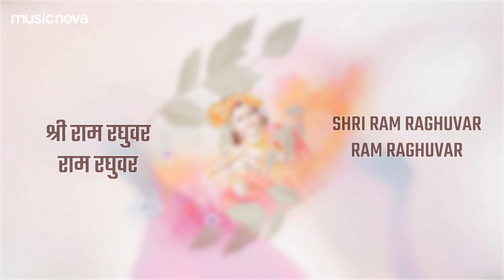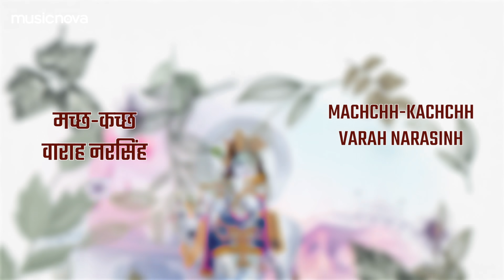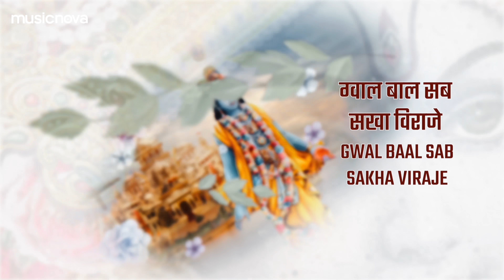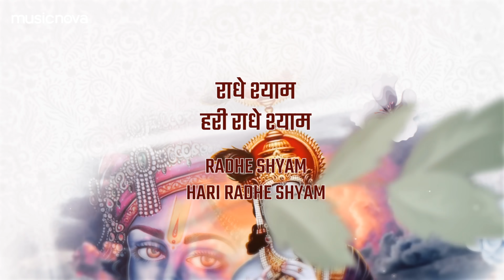कमल नेत्र स्तोत्र Kamal Netra Stotra Full with Lyrics | Krishna Songs | Bhakti Song | Naagleela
🔔 આપ સહુ ભક્તો ને નમ્ર નિવેદન છે કે આપ @NovaGujarati ચેનલ ને સબ્સ્ક્રાઇબ કરીને ભજનો નો આનંદ માણે તેમજ અન્ય ભક્તો સાથે Share અને Like જરૂર કરે

Set 'Kamal Netra Stotra' song as your Mobile Callertune (India Only)

Credits:
Title: Kamal Netra Stotra
Singer: Jai Joshi
Music Director: Paresh Shah (Bombay Paresh)
Music & Mixed by Jay Joshi
Edit & Gfx : Mind Pro

Lyrics:
राधे राधे श्री कृष्ण कृष्ण
Radhe Radhe Shri Krishna Krishna

कमल नेत्र कटि पीताम्बर
Kamal Netra Kati Peetambar
अधर मुरली गिरधरम
Adhar Murli Giradharam
मुकुट कुण्डल कर लकुटिया
Mukut Kundal Kar Lakutiya
सांवरे राधेवरम
Sanware Radhevaram

कूल यमुना धेनु आगे
Kul Yamuna Dhenu Aage
सकल गोपयन के मन हरम
Sakal Gopiyan Ke Mann Haram
पीत वस्त्र गरुड़ वाहन
Peet Vastra Garud Vahan
चरण सुख नित सागरम
Charan Sukh Nit Sagaram

करत केल कलोल निश दिन
Karat Kel Kalol Nish Din
कुंज भवन उजागरम
Kunj Bhavan Ujagaram
अजर अमर अडोल निश्चल
Ajar Amar Adol Nishchal
पुरुषोत्तम अपरा परम
Purushottam Apara Param

दीनानाथ दयाल गिरिधर
Deenanath Dayal Giridhar
कंस हिरणाकुश हरणम
Kans Hiranakush Haram
गल फूल भाल विशाल लोचन
Gal Phool Bhal Vishal Lochan
अधिक सुन्दर केशवम
Adhik Sundar Keshavam

राधे श्याम हरी राधे श्याम
Radhe Shyam Hari Radhe Shyam

बंशीधर वासुदेव छइया
Banshidhar Vasudev Chhaiya
बलि छल्यो श्री वामनम
Bali Chhalyo Shri Vamanam
जब डूबते गज राख लीनों
Jab Doobte Gaj Rakh Lino
लंक छेद्यो रावनम
Lank Chhedyo Ravanam

सप्त दीप नवखण्ड चौदह
Sapt Deep Navakhand Chaudah
भवन कीनों एक पदम
Bhavan Keenon Ek Padam
द्रोपदी की लाज राखी
Dropadi Ki Laaj Rakhi
कहां लौ उपमा करम
Kahan Lau Upma Karam

दीनानाथ दयाल पूरण
Deenanath Dayal Puran
करुणा मय करुणा करम
Karuna May Karuna Karam
कवित्तदास विलास निशदिन
Kavittadas Vilas Nishdin
नाम जप नित नागरम
Naam Jap Nit Nagaram

प्रथम गुरु के चरण बन्दों
Pratham Guru Ke Charan Bandon
यस्य ज्ञान प्रकाशितम
Yasya Gyan Prakashitam
आदि विष्णु जुगादि ब्रह्मा
Aadi Vishnu Jugadi Brahma
सेविते शिव शंकरम
Sevite Shiv Shankaram

कृष्ण केशव कृष्ण केशव
Krishna Keshav Krishna Keshav
कृष्ण यदुपति केशवम
Krishna Yadupati Keshavam
श्री राम रघुवर राम रघुवर
Shri Ram Raghuvar Ram Raghuvar
राम रघुवर राघवम
Ram Raghuvar Raghavam

श्री राम कृष्ण गोविन्द माधव
Shri Ram Krishna Govind Madhav
वासुदेव श्री वामनम
Vasudev Shri Vamanam
मच्छ-कच्छ वाराह नरसिंह
Machchh-Kachchh Varah Narasinh
पाहि रघुपति पावनम
Paahi Raghupati Pavanam

मथुरा में केशवराय विराजे
Mathura Mein Keshavray Viraje
गोकुल बाल मुकुन्द जी
Gokul Bal Mukund Ji
श्री वृन्दावन में मदन मोहन
Shri Vrindavan Mein Madan Mohan
गोपीनाथ गोविन्द जी
Gopinath Govind Ji

धन्य मथुरा धन्य गोकुल
Dhanya Mathura Dhanya Gokul
जहाँ श्री पति अवतरे
Jahan Shri Pati Avtare
धन्य यमुना नीर निर्मल
Dhanya Yamuna Neer Nirmal
ग्वाल बाल सखावरे
Gwal Baal Sakhavare

Navneet Nagar Karat Nirantar
Shiv Viranchi Mann Mohitam
Kalindi Tat Karat Krida
Baal Adabhut Sundaram

Gwal Baal Sab Sakha Viraje
Sang Radhe Bhamini
Banshi Vat Tat Nikat Yamuna
Murali Ki Ter Suhavani

Bhaj Rajvash Raghuvansh Uttam
Param Rajkumar Ji
Sita Ke Pati Bhaktan Ke Gati
Jagat Pran Aadhar Ji

Janak Raja Panak Rakhi
Dhanush Baan Chadhavahin
Sati Sita Naam Jake
Shri Ramchandra Pranamahin

Janma Mathura Khel Gokul
Nand Ke Hrudi Nandanam
Baal Leela Patit Pavan
Devki Vasudevakam

Krishna Kalimal Haran Jake
Jo Bhaje Haricharan Ko
Bhakti Apni Dev Madhav
Bhavsagar Ke Taran Ko

Jagannath Jagdeesh Swami
Shri Badrinaath Vishwambharam
Dwarika Ke Naath Shri Pati
Keshavam Pranamamyaham

Shri Krishna Ashtapadapadhatanishadin
Vishnu Lok Sagachchhatam
Shri Guru Ramanand Avtar Swami
Kavidatt Daas Samaptatam

Radhe Radhe Shri Krishna Shri Krishna